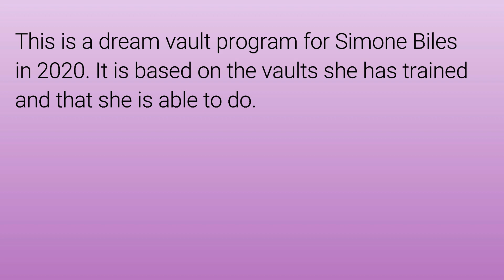Simone Biles Vault 2020?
This is Simone Biles vault 2020 dream program.

Simone keeps her routines secret until she is ready to reveal them, so this is the 2020 Simone Biles vault program I would like to see.

Though she trained the TTY (triple twisting Yurchenko) in 2018, she didn't compete it. She did compete her Biles vault in 2018 but she didn't need it in 2019, when she was just doing the Cheng vault.

There are only a few gymnasts in the world who are able to do a TTY but, like Biles, they haven't successfully completed it in competition: Hong Un-Jong, Maria Paseka, Rebeca Andrade,...

If Simone Biles manages to land it completing all the twists and without a fall in official competition and no other gymnasts does, she will make history, yet again, and the vault will be named after her.